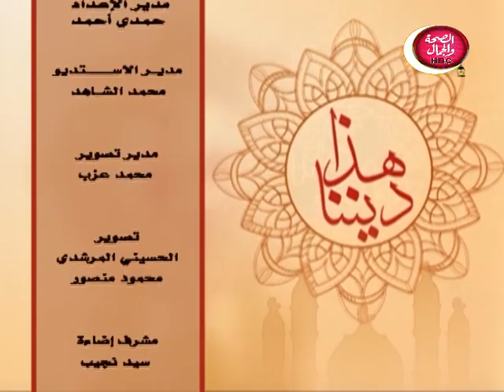هذا ديننا | لماذ نصوم